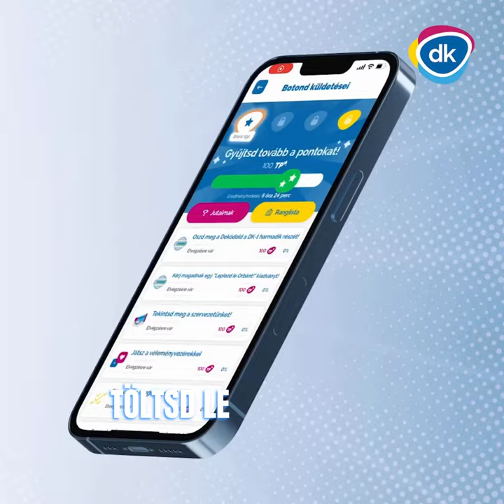DK a PES-ben! Miben? Dekódoljuk!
DK a PES-ben! Hogy miben? Mi van Gyurcsány Ferenc podcastjével és a Dobrev Klárás óriásplakátokkal? Botond 2 percben dekódolja. Küldd tovább 3 embernek!